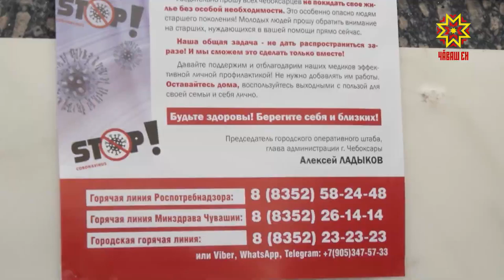Встреча с Мингазовым - руководителем управления автомобильных дорог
М-7 «Волга», «Вятка», А-151 — 3 федеральные дороги пролегают через территорию Чувашии. Их общая протяженность 325 километров. В нормативном состоянии больше 85 процентов дорожного полотна.  Сейчас наибольшая нагрузка на трассу возле Чебоксар, Новочебоксарска и поселков Кугеси, Лапсары.  Ситуацию могли бы исправить мосты и путепроводы.